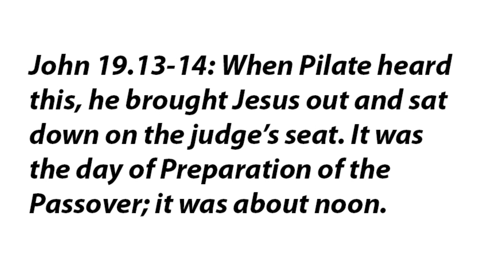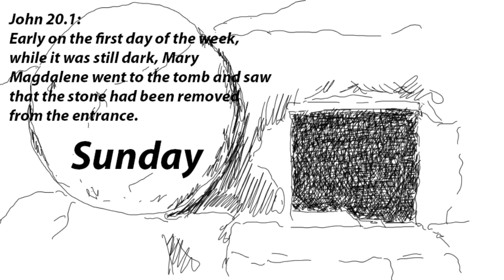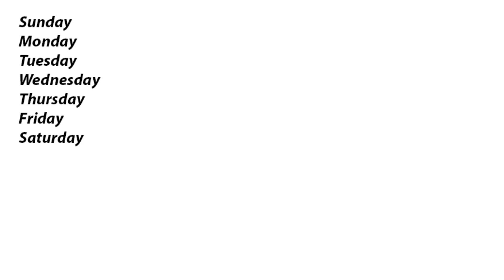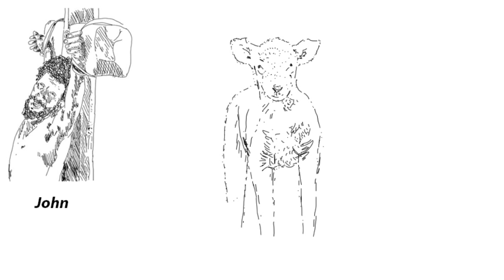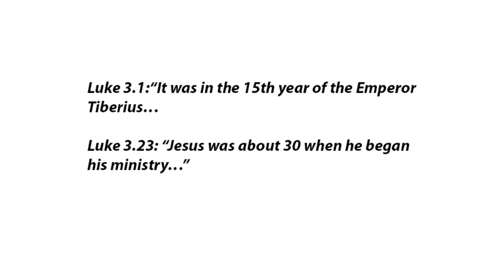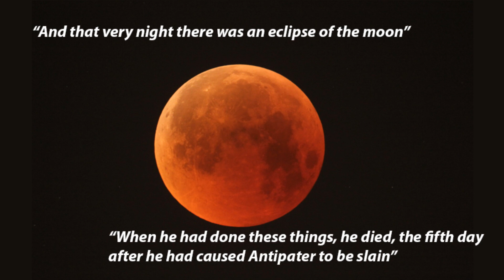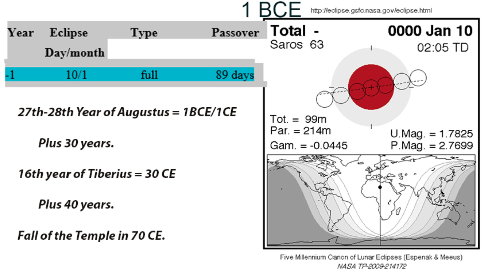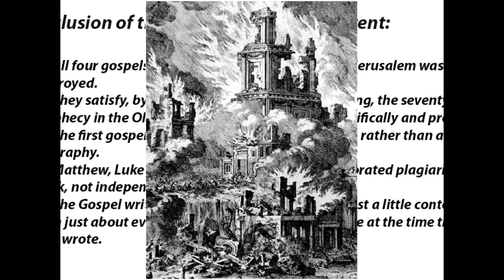The Chronological Evolution of Christ Part 06 Dating the Purported Execution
The Chronological Evolution of Christ.